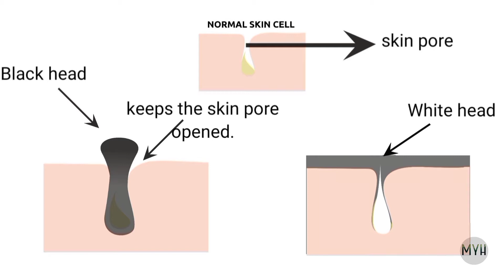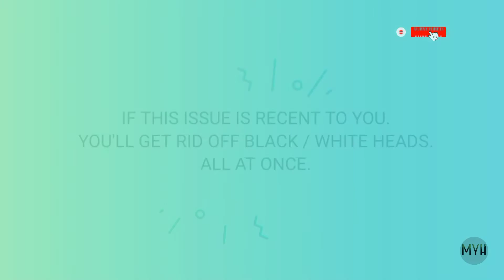Black Heads & White Heads Removal At Home | Pro Level Home Remedy | By Meet Your Herbs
FROM : Meet Your Herbs,
     TO :  M Y H BEAUTIES.
SUB : Home Remedy For Black Heads & White Heads Removal.

In this video, I am sharing you, how to get rid off black/white heads. Before all that explanation i also shared how these problems occur and what are their role in causing more issues to your skin. So the people will be cautious of them by taking precautions. However, This is entirely a natural treatment to treat your skin which works like a charm. Unlike ( Needles / Laser Treatments. ), this won't show side effects like skin aging, skin roughening etcetera...
This Product Contains NO CHEMICALS

ALL INGREDIENTS USED TO MAKE THIS PRODUCT ARE NATURAL ELEMENTS.
This treatment is a time saver, it takes literally 10 mins all. ( from preparing the pack to cleansing off )
If you are fed up with number of attempts of different methods to get off these headache ( B /W - Heads ), This Video is for you.
If you are carrying this issue ( black / white heads ) from recent times. With this treatment you can clear them all at ONCE.
Tough, If this is a long journey for you with  ( black / white heads ). It will end in 2 weeks.

[Make sure you do it twice per week, which is 4 times for a good bye forever]
*Just Alarming All Viewers
☑ Watched the video!
☐ Liked?

Please comment down your requirements for hair and skin wellness. NAMASTE !🙏🏻